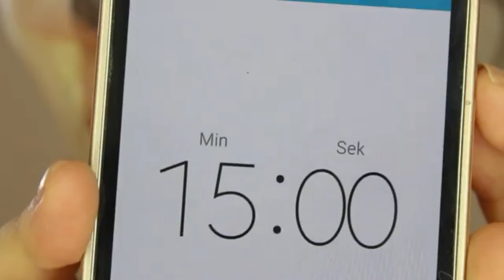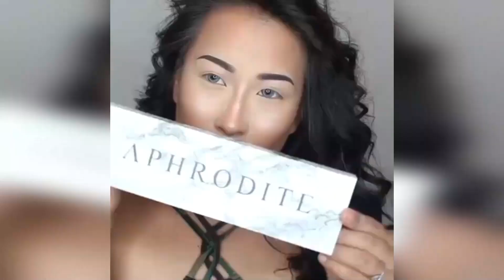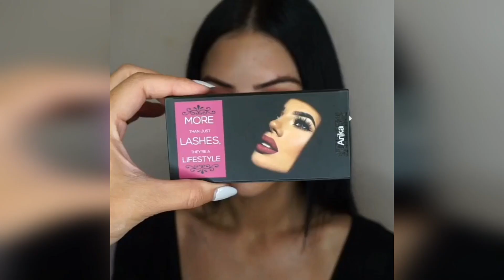Best Makeup Transformations New Makeup Tutorials 4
Best Makeup Transformations || New Makeup Tutorials

??? Want to submit your videos? Send us your video links via email and we'll put them in our compilations!

My intention when doing this video is not to steal nobody's work but share and compile the best ones.